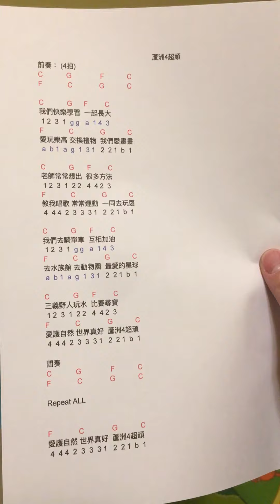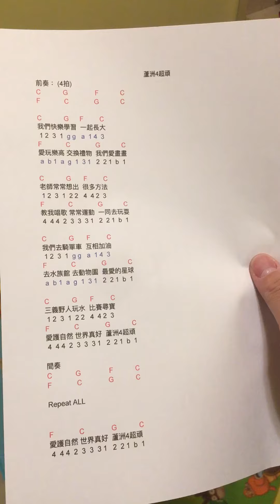蘆洲4超頑隊歌預備練習_清唱Demo_20211027